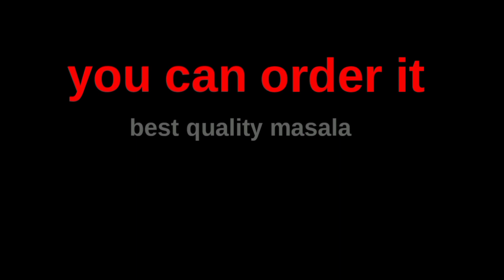Big Size Koi Fish With Banana Leafs || Koi Paturi Recipe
every monday
And learn more cooking history and mystery.